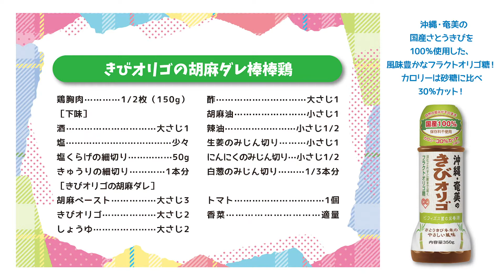【レシピ動画】電子レンジで簡単☆胡麻だれ棒棒鶏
簡単で本格的な棒棒鶏が作れる動画です！
暑い夏にぴったりの１品♪　彩豊で、野菜・鶏肉がバランスよく摂れますね☆

タレで使用する、「沖縄・奄美のきびオリゴ」は国産さとうきびを100％使用しており
お料理にコクをプラスしてくれます♪

当社は愛知県碧南市にあるお砂糖メーカーです！
中部圏を中心にお砂糖を販売しております♪

☆クルル社員によるブログも随時更新中です☆

☆お砂糖を使った様々なレシピを公開しております☆